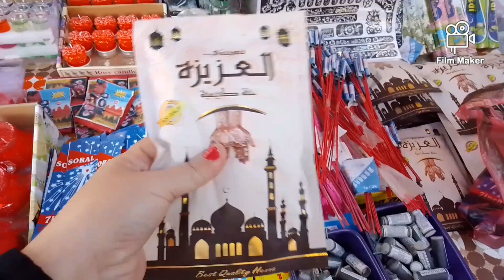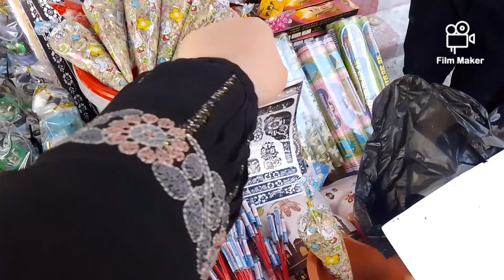فرحت وليداتي بأقل التكاليف/ مشترياتي للمولد النبوي 2022 / جولة في سوق بيع ألعاب المولد النبوي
تحضيرات المولد النبوي الشريف 2022
مشتريات الاحتفال بالمولد النبوي الشريف مع الاسعار
المولد النبوي الشريف 2022
أجواء الاحتفال بالمولد النبوي الشريف 2022